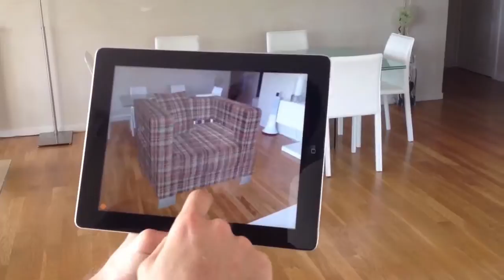Interactive Media Solutions Exp. Business Service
Market your business in an interactive way! Allow your clients to be able to experience something different and out of this world! Media ranges from app/software, augmented reality, and many more! Get a fun and exciting way to reach customers and clients to create an experience with the businesses you have to offer! Get a chance to explore untraditional ways to market your business!

Interactive Media Solutions Exp. Consist Of These Businesses:
• App/Software Solutions Exp.
• Augmented Reality Solutions Exp.
• Virtual Reality Solutions Exp.
• Gaming Solutions Exp.